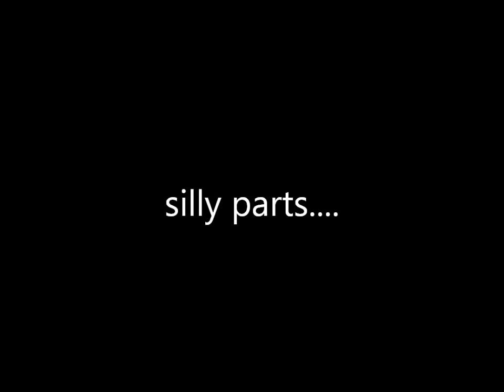speed painting, piano fairies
me painting my best friend's xmas present!! :D Love ya Christoph!

xx